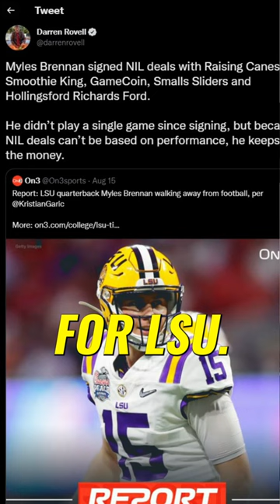How Myles Brennan Made Millions Without Ever Playing a Snap